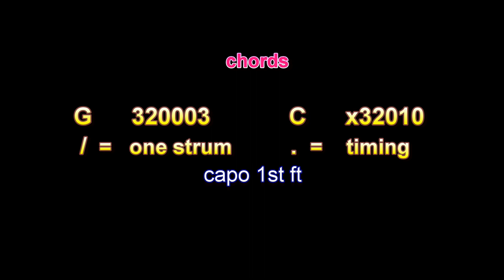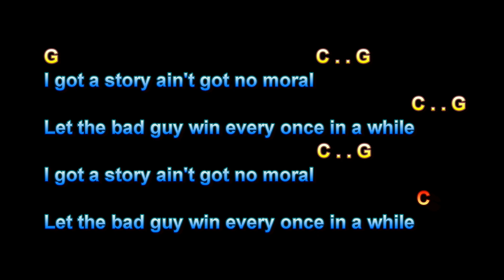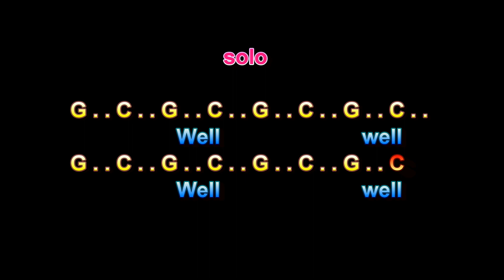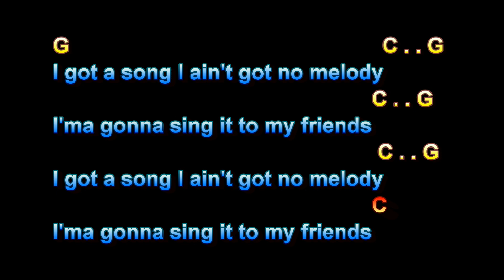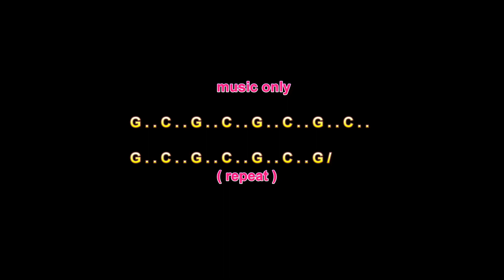Will It Go Round In Circles, Billy Preston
Will It Go Round In Circles, Billy Preston, Guitar Playalong Lesson, Larry Lawver